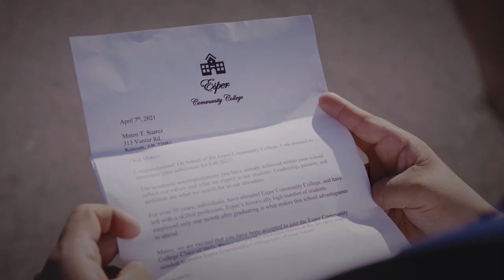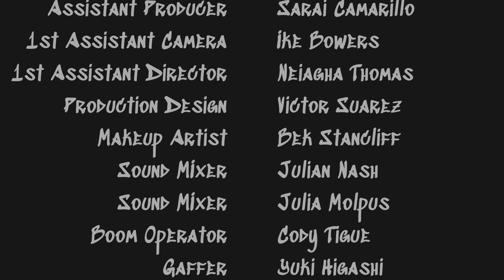Ese | Short Film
Tough times getting this done but I'm proud to have finished it. Thank you to everyone that helped out.